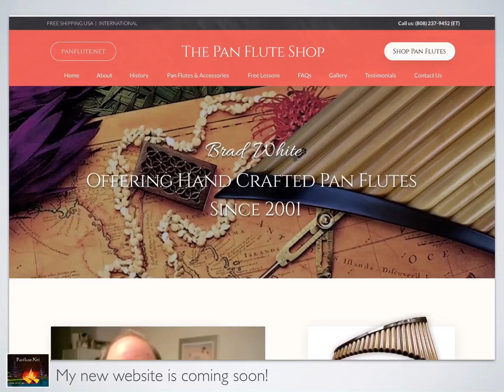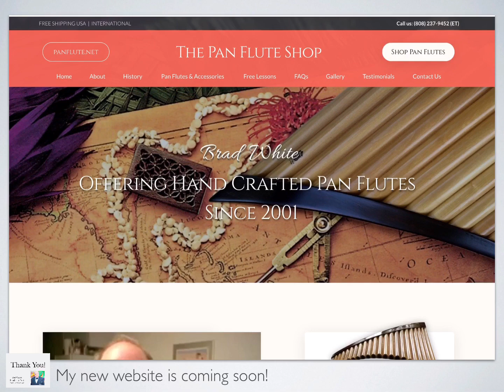Panflute.Net update coming soon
After 23 years of online Panflute￼’ness we are making a big update… coming soon!!